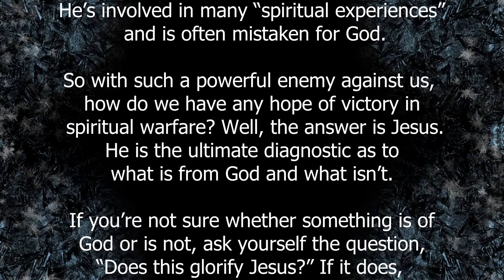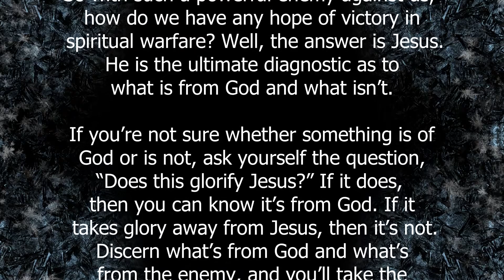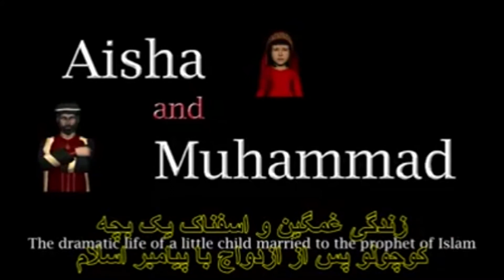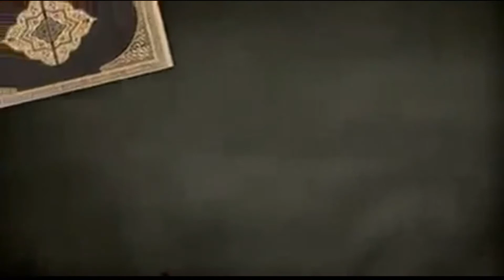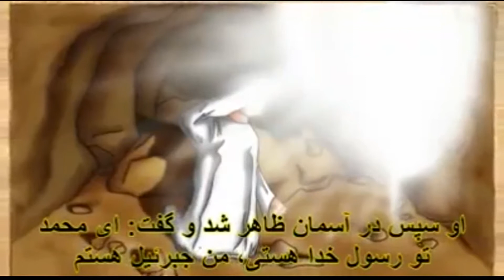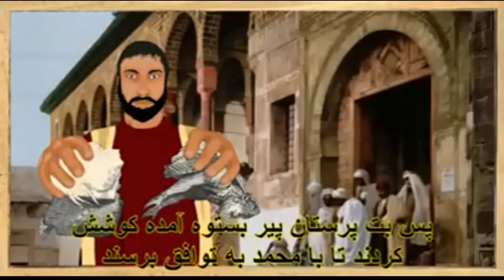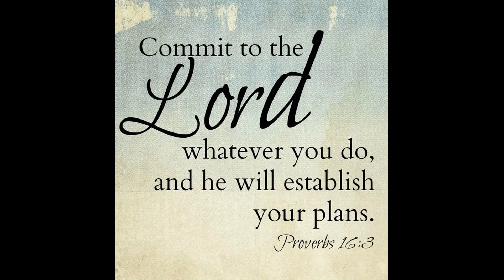Muslim women the worst victim in Islam Aisha n Muhammad Part 1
How my life has been transformed from darkness into God's kingdom. How the Lord Jesus was and is working in my life and every day without me knowing. Here's my story from the time I remember, till the time I have accepted Jesus Christ as my Lord and Savior.

Some of us, may know and accept Christ much faster than others, but for others it may be quite of a long distance, and sometimes you don't know what's happening till you look back on your life, by the grace and love of God, you finally understand the power and love of God never stopped loving you.

Whatever you are going through life today, the Lord is working in your life, don't ever say NO to Him, you may be going thru similar or differently in your life, just say here I am Lord and never stop praying. Remember, God hears your prayer, either Yes/No or wait on the Lord. If you pray according to His will, he already heard you, just be patient and have faith.

This testimony to help others out there, who may have witnessed the word of God, but you may have ignored it, doubt it, or you have said not today. Again this testimony its NOT about me, this is to give God the glory. Whoever is out there, if you are an Arab Palestinian, or not, and you have doubts or not sure, I encourage you to put your faith in Jesus today. God is calling you, do NOT harden your heart like I did for more than 3 years till I accepted Him. You did not come here by mistake or accident, everything in life is calling all mankind to God. Stop, pray and ask him to come into your heart today...

May the Lord lead you to Him as you read and watch my testimony.